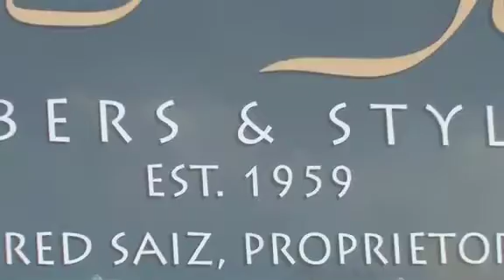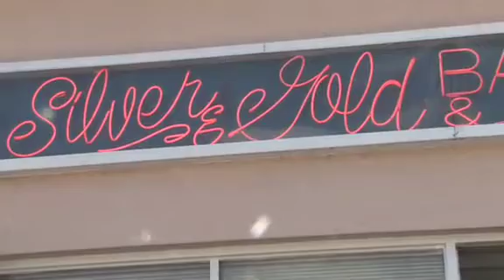VIDEO: FRED SAIZ BARBER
Fred Saiz, owner and operator of Silver and Gold Barbershop in Boulder, Co, is celebrating his 50th year in business.